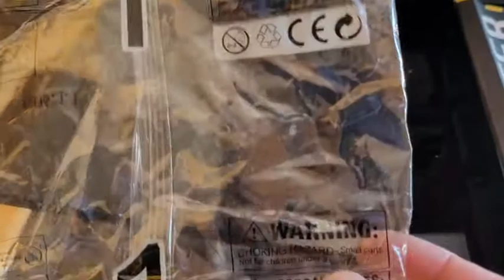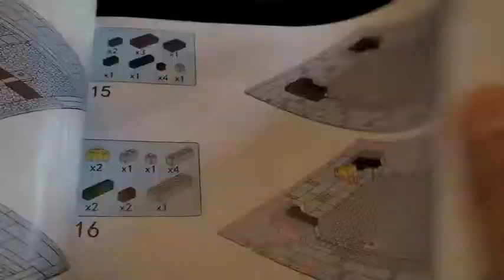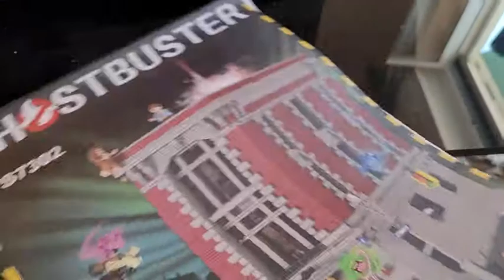recensione Ghostbusters caserma pompieri mattoncini